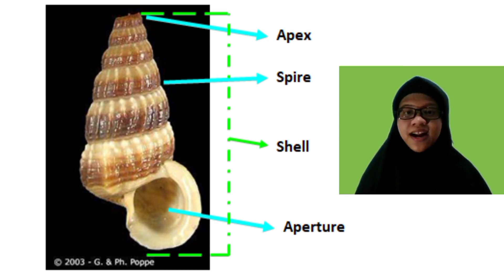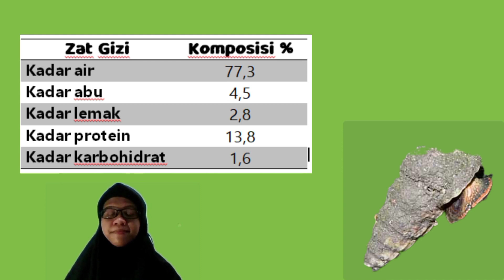Calon Dokter Fakultas Kedokteran UHO Juga fasih Menjelaskan hewan laut Cerithidea obtusa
Cerithidea obtusa
Cerithidea obtusa dikenal juga sebagai siput sedut atau siput mata merah (snail red eye / horn shell).
Phylum   : Mollusca
Class   : Gastropoda
Subclasses  : Orthogastropoda
Superfamily  : Sorbeococha
Family   : Cerithiodea
Subfamily  : Potamididae
Genus   : Cerithidea
Species   : Cerithidea obtusa

Morfologi
 Cerithidea obtusa berukuran 3,5-5 cm dengan lebar ± 2,7 cm. Hewan ini memiliki bentuk tubuh simetris bilateral yang dilindungi oleh cangkang (shell) berbentuk piramidal memanjang. Apex-nya ter-erosi membentuk sudut yang tumpul sehingga penamaan –obtusa (Obtusus = tumpul) diturunkan. Apertura-nya berbentuk bulat (rounded), tanpa canalis siphon yang membentuk celah pada sudut apertura (saat muda angular). Garis spiral menuju apex (spire) tampak jelas sedangkan badan utama (body whorl) tidak tampak jelas.
 Tubuh Cerithidea obtusa akan memasuki shell lewat apertura ini. Tubuhnya terdiri atas empat bagian yaitu kepala, kaki, alat-alat pencernaan, dan mantel. Pada bagian ventral kepala terdapat mulut, sepasang mata, dan satu atau dua pasang tentakel sebagai alat peraba, dan siphon. Kaki berada di bagian bawah, berukuran besar dan pipih yang berfungsi untuk melekat dan merayap. Sedangkan mantel merupakan pembentuk cangkang.

Habitat & Penyebaran
Cerithidea obtusa hidup di ekosistem mangrove. Dan umumnya ditemukan menempel pada akar, batang, dan ranting-ranting mangrove. Selain itu di atas substrat atau di lumpur di daerah tidal. Hewan ini sering berkonsentrasi di tempat terbasah pada surut terendah.
 Penyebarannya di dunia di kawasan tropis Indo-Pasifik Barat : Mulai dari Madagaskar dan India menuju ke Indonesia timur, hingga utara Filipina sampai ke selatan Australia.

Adaptasi
 Cerithidea obtusa adalah spesies euryhaline yang dapat beradaptasi dengan kadar salinitas. Tingkat kelangsungan hidupnya tinggi pada salinitas 15%.-30%.

Reproduksi
 Cerithidea obtusa adalah organisme gonokoris, artinya hanya memiliki satu jenis kelamin saja dan merupakan broadcast spawners, yaitu bertelur selama berlangsungnya pemijahan tahunan dalam satu atau lebih bulan berturut-turut. Yang dalam hal ini pemijahan berlangsung bulan September hingga November.
 Siklus hidupnya bermula dari embrio yang berkembang menjadi larva trocophore planktonic, kemudian menjadi veliger juvenile, dan akhirnya menjadi dewasa.

Manfaat Ekonomi
 Cerithidea obtusa dijual di pasar dengan harga jual yang cukup tinggi. Dagingnya dikonsumsi dengan cara dikukus, direbus, ataupun digoreng. Bahkan shell-nya digunakan untuk membangun jalan setapak. Spesies ditangkap oleh masyarakat di habitat alaminya. Eksploitasi yang berlebihan dapat mengurangi jumlah populasinya.

Manfaat Ekologi
 Cerithidea obtusa memiliki peranan penting dalam jaring-jaring makanan di ekosistem mangrove sebagai dekomposer dengan memakan diatom benthic dan detritus serta sarasah daun mangrove. Dari proses dekomposisi ini akan dihasilkan unsur-unsur hara yang akan digunakan kembali oleh tanaman di ekosistem mangrove.

Nilai Gizi
Zat Gizi Komposisi %
Kadar air 77,3
Kadar abu 4,5
Kadar lemak 2,8
Kadar protein 13,8
Kadar karbohidrat 1,6
 Dapat dilihat dari tabel zat gizi di atas bahwa Cerithidea obtusa memiliki komposisi yang bervariasi, dengan komposisi air menduduki persentase tertinggi yaitu 77,3%.  Di posisi kedua ada protein dengan persentase 13,8%, yang cukup tinggi, sehingga hewan ini baik untuk dikonsumsi. Kemudian ada abu yaitu campuran bahan anorganik dan mineral yang menunjukkan kemampuan suatu spesies dalam mengabsorpsi logam, dengan persentase 4,5%. Selanjutnya lemak dengan persentase 2,8% dan karbohidrat dengan persentase 1,6%, yang bernilai cukup kecil sehingga tidak bisa mengeyangkan dalam porsi yang kecil. Oleh karena itu Cerithidea obtusa dikonsumsi sebagai lauk pauk bersama dengan makanan pokok (nasi, jagung, umbi-umbian, dll) untuk mencukupi kebutuhan harian.